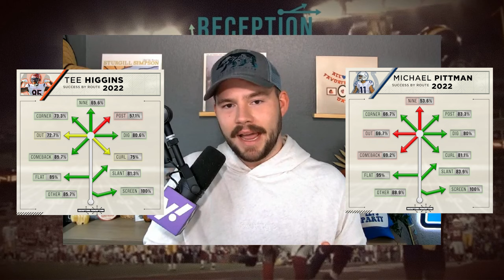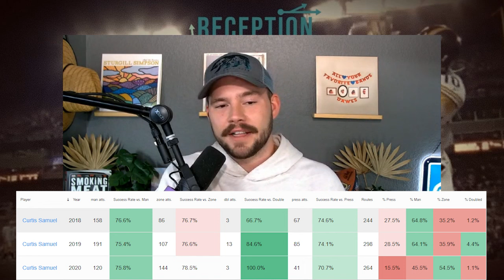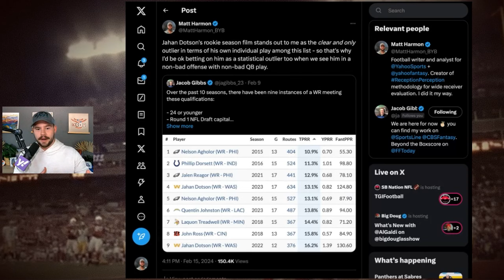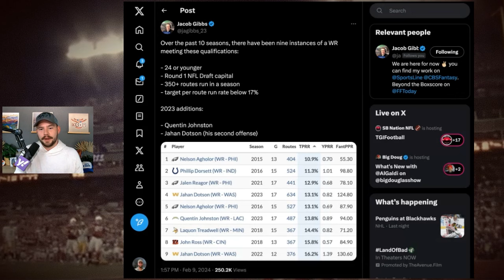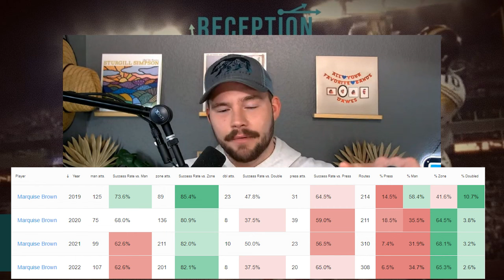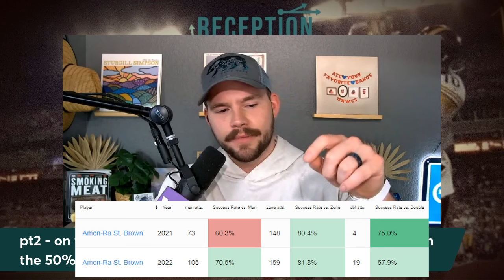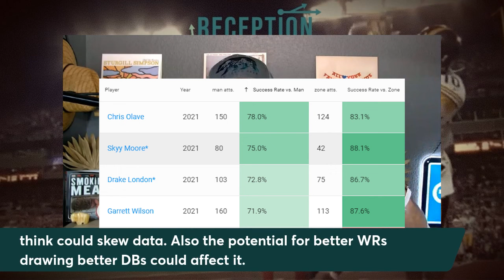Jahan Dotson Concerns, Michael Pittman Stock, and Free Agent Receivers | RP Mailbag Episode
A little one on one time with yours truly. Answering Discord question submissions on Jahan Dotson, free agent receivers, Diontae Johnson, Marquise Brown, and some Reception Perception deep-dive.

0:00 intro
0:25 best free agents
3:00 Michael Pittman year?
4:25 Pop Douglas
5:32 Jahan Dotson
8:35 Panther's O
10:42 Hollywood Brown
12:10 Diontae Johnson
13:31 Elijah Moore
15:15 have faith
17:45 sample size
20:25 quality of coverage
23:25 what makes you elite
25:23 favorite hobby